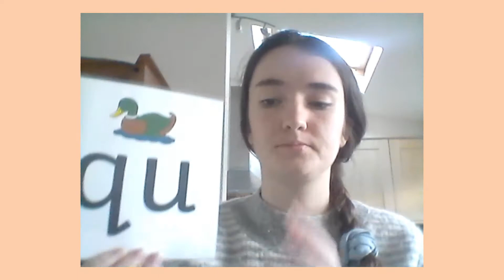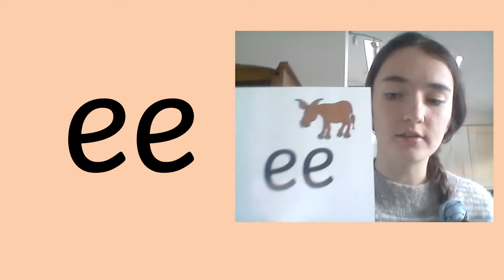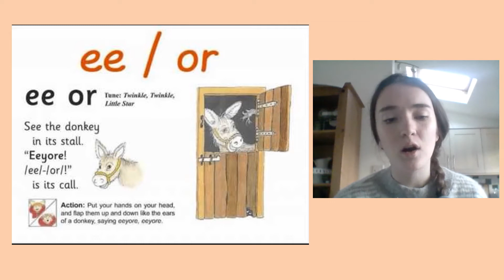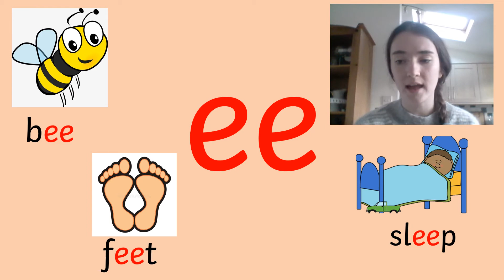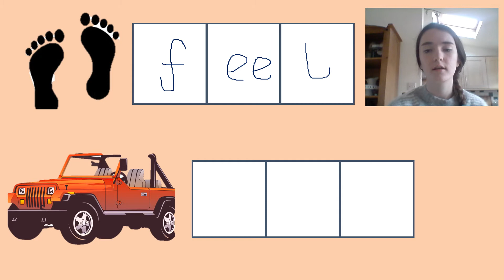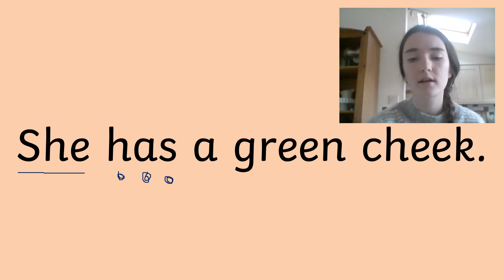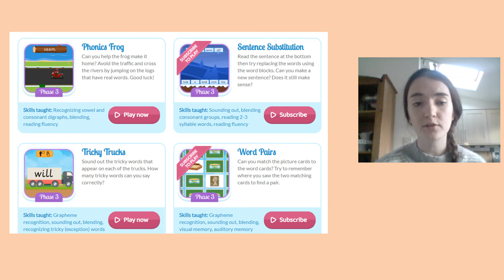Monday 8th Phonics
Please watch the video about the 'ee' sound. Afterwards please watch the 'ee' sound on the jolly phonics video.

If you would like to play the game I mentioned, here is the